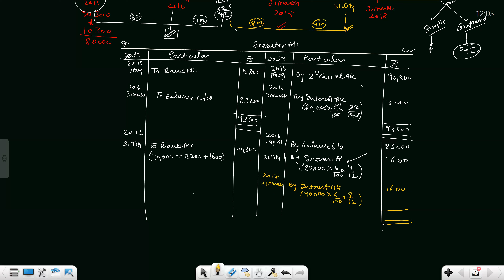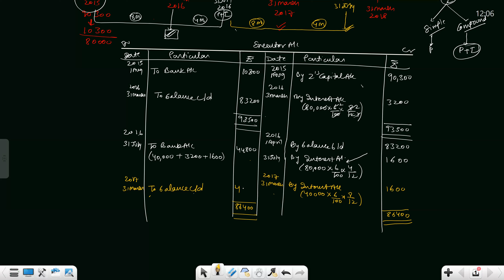Executor account (ch-6 death)